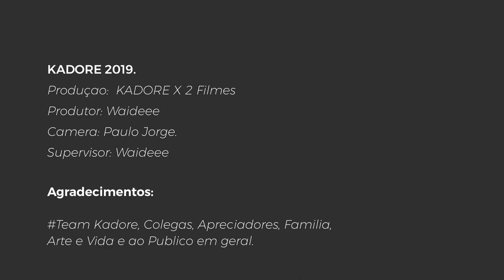TESTANDO PIADAS c/ Rupia Junior, Tose Joao, Tuto Miranda, Cinhoso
" Testando piadas é um projeto de fãs de comédia para outros fãs de comédia, não Venda ou faça cópia do produto".